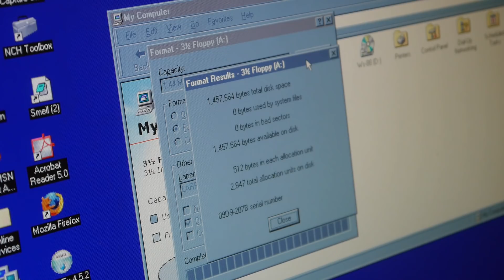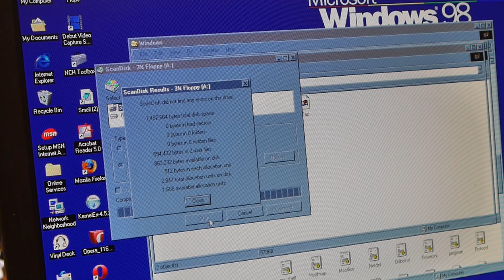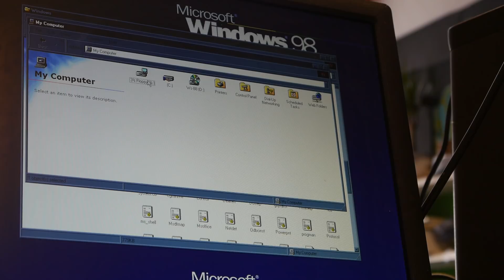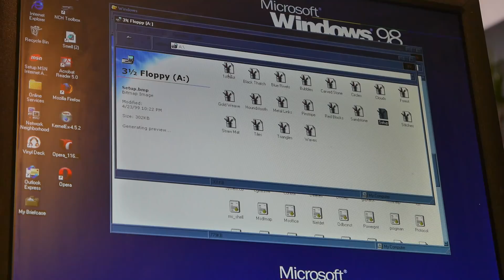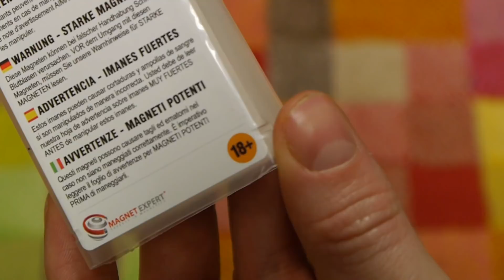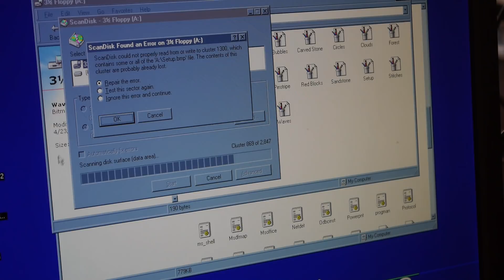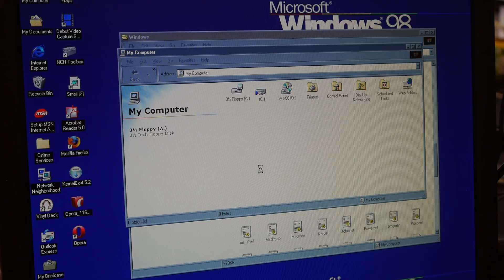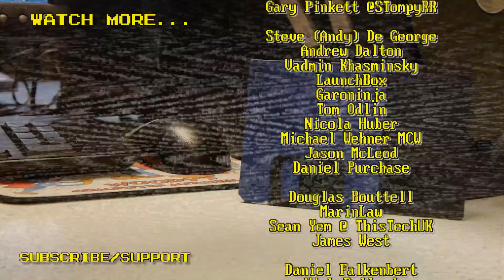Magnets vs. Floppy Disks | Nostalgia Nerd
For as long as I can remember, I've known never to mix floppy disks with magnets. It's common sense isn't it? But what I'd really like to know, is how susceptible the data on disks really are to magnetic forces. I mean, I've left disks on top of my monitor plenty of times in the past. I've left them next to speakers. Surely, they can't be that volatile... can they?

✊Support Me! ✊